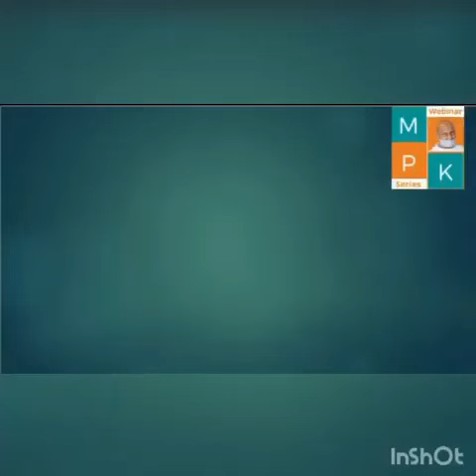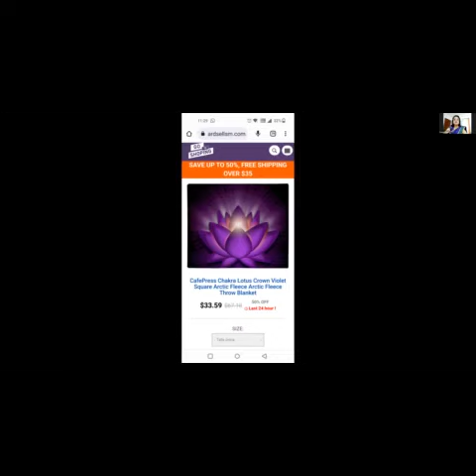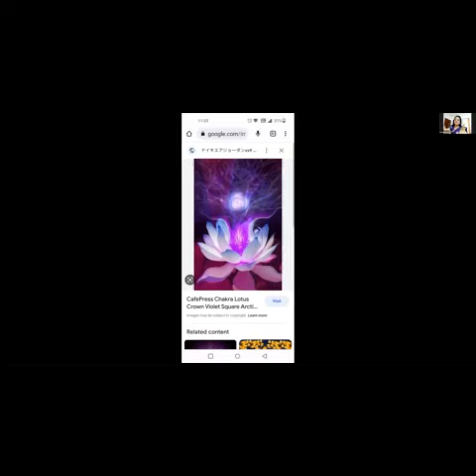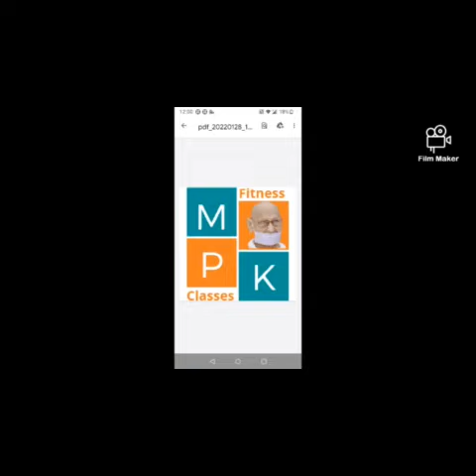सहस्त्रार है परम में एकीकरण By Veena Baid